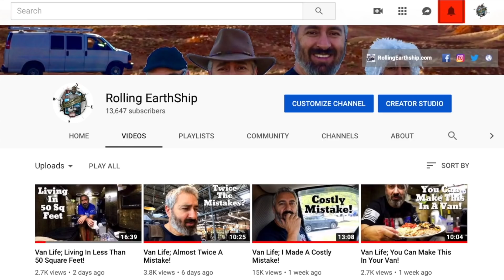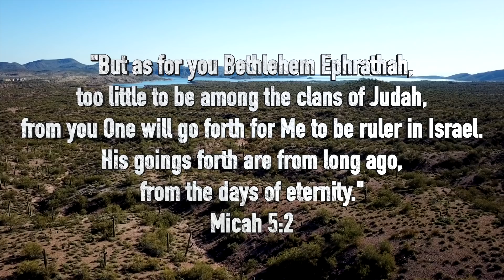Van Life; Hard To Get To Free BLM Campsite But Worth It?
Here’s the Coordinates for my campsite at Ironwood Forest National Monument;

And these are the Coordinates for the entrance to the other campsites near the foot of the tall mountain;

Anchor;
anchor.fm/rolling-earthship

For STICKERS please use the following info:
1 Sticker $3
2 Stickers $5
4 Stickers $10

Luis F.

Intro 2019-Country Classics 1 T20
Miss Maude O’Donnell
Up And Away With You
A Two-Way Story
Catch The Cold

Luis F
Rolling Earth-Ship